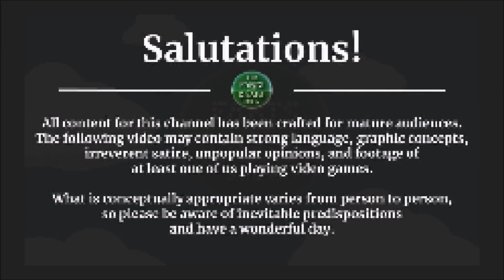Tears of the Kingdom: 3 Heart Run -- PART 95 -- Fierce Deity Set Upgrades